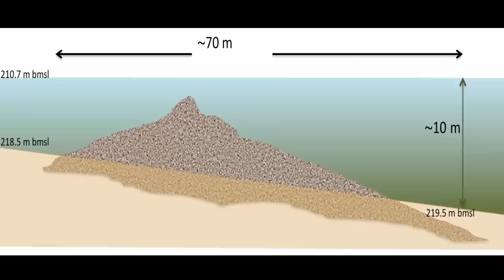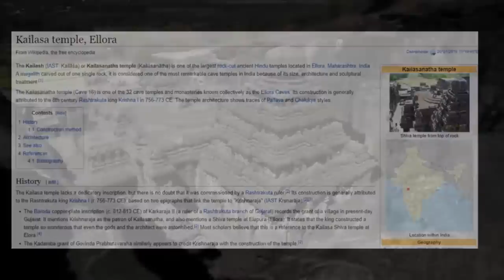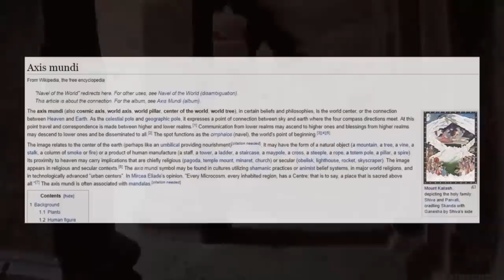60,000-Ton Mystery Structure Under Sea of Galilee?